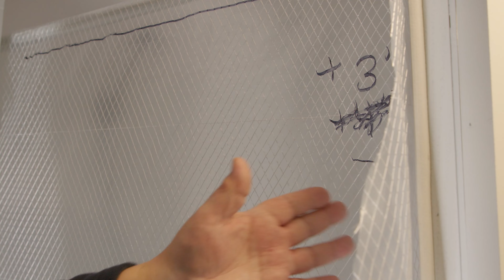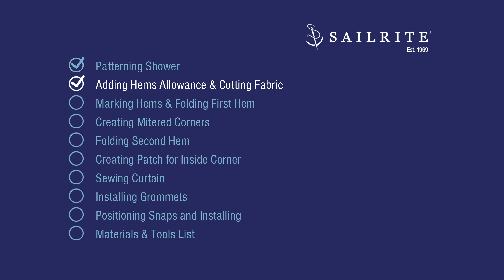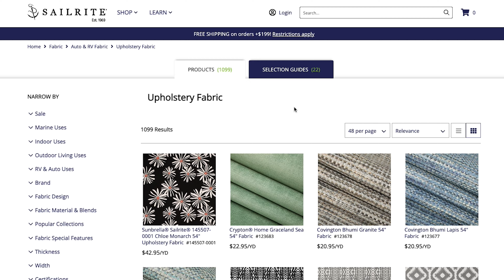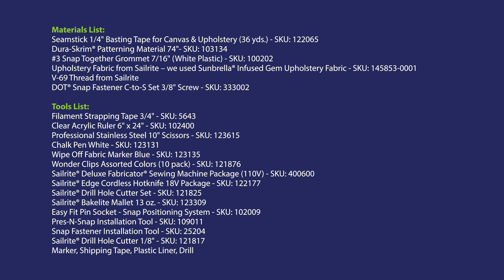How to Make a Shower Curtain for an RV - Custom Fit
This tutorial video shows how to make a custom fitting shower curtain for your RV. You can also apply these techniques to make a shower curtain for your home. This curtain must accommodate the shower faucet handles that are located behind the shower curtain. Because of that, we will pattern for that opening so we can snap the curtain to the wall of the RV for a perfect fit. Upgrade your shower by picking a decorative fabric from Sailrite and making your own shower curtain.

HOW TO MAKE A SHOWER CURTAIN FOR AN RV CHAPTERS:
Intro - 0:00
Patterning Shower - 1:09
Adding Hem Allowances & Cutting Fabric - 8:56
Marking Hems & Folding First Hem - 13:12
Creating Mitered Corners - 15:48
Folding Second Hem - 18:40
Creating Patch for Inside Corner 20:17

Sewing Curtain - 24:18

Installing Grommets - 27:42

Positioning Snaps & Installing Shower Curtain - 31:05
Materials & Tools List - 34:20

MATERIALS LIST:
Seamstick 1/4" Basting Tape for Canvas & Upholstery (36 yds.) - SKU: 122065

Upholstery Fabric from Sailrite – we used Sunbrella® Infused Gem Upholstery Fabric - SKU: 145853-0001
DOT® Snap Fastener Cloth-to-Surface Set 3/8" Screw (Nickel-Plated Brass/Stainless Steel) - SKU: 333002

Sailrite® Bakelite Mallet 13 oz. - SKU: 123309
Marker, Shipping Tape, Plastic Liner, Drill